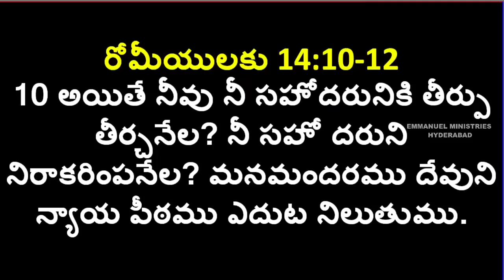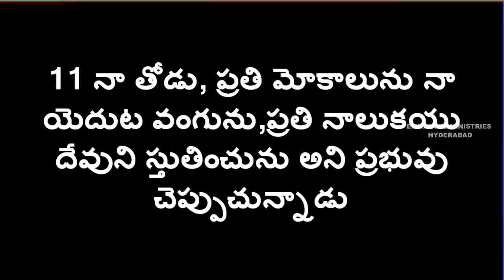ఓ వివాహిత కన్నీటి ఆక్రందన|అనేక కుటుంబాలలో పరిస్థితి ఇది|Pas B.Jeremiah|EmmanuelMinistriesHyderabad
ఇమ్మానుయేల్ మినిస్ట్రీస్ హైదరాబాద్ 2023 నూతన సంవత్సర క్యాలెండర్స్.
అవసరమైన వారు దయచేసి మీ వివరాలు 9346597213నంబరుకు వాట్సాప్ లో పంపగలరు.
దైవజనులు పాస్టర్ బి. జెర్మియా గారిచే పరిశుద్ధాత్మ ద్వారా రచించబడిన అరణ్య యాత్ర- ఇది పరలోక యాత్ర అనే పుస్తకం ఆగష్టు 15 న  విడుదల చేయబడినది. కావలసిన వారు దయచేసి ఈ నెంబర్లను సంప్రదించగలరు.  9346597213, 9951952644, 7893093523, 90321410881.
ఇమ్మానుయేల్ మినిస్ట్రీస్ WhatsApp Group లో జాయిన్ అవ్వాలని ఆశిస్తే ఈ లింక్ క్లిక్ చేయటం ద్వారా జాయిన్ అవ్వగలరు
2022 మార్చి నెల నుండి నిరంతర ప్రత్యేక ఉపవాస ప్రార్ధనలు ప్రారంభించాలి అని దేవునిచేత ప్రేరేపించబడ్డాము. మీరు ప్రతీ రోజు అయినా, వారానికి ఒక్కసారి అయినా లేక నెలకు ఒక్కసారి అయినా మీ అనుకూలతను బట్టి ఉపవసించి ప్రార్ధించవచ్చు. ఉపవసించి ప్రార్ధించాలి అనుకుంటే ఈ క్రింది అప్లికేషన్ నింపగలరు.
Pastor B.Jeremiah,
Emmanuel Ministries,
Suraram Colony,
Hyderabad-500055, India.
Worship Timings
మూడవ ఆరాధన సాయంత్రం 7.00 గం. లకు (ఉప్పల్ పీర్జాది గూడ నందు)
మీరు ప్రేరేపించబడి మీ విలువైన కానుకలు పంపదలచిన యెడల
B.Jeremiah,
Branch: Jeedimetla
IFSC code- SBIN0005321
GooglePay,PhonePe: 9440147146